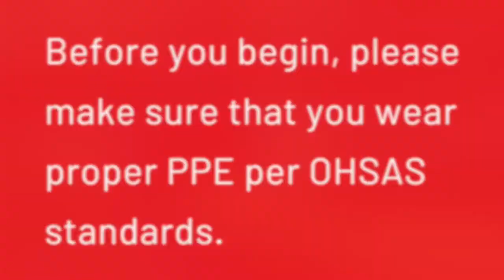DelVal HOW TO - mount a knock on handle to a valve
Learn how to mount a knock on handle to a valve in 1 minute!